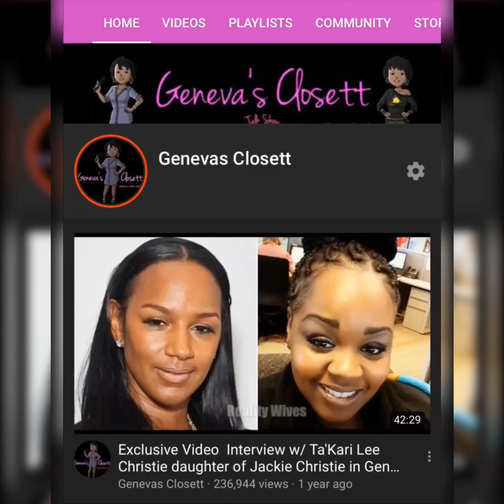UPDATE: Man Fakes Being a Cop & Shoots Woman In The Face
Welcome to Geneva's Closett Talk Show